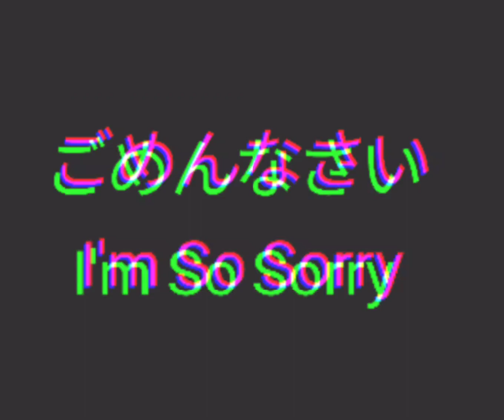I̶ ̵C̷a̷n̸'̶t̴ ̶H̴e̵a̵l̵ ̴A̶n̷y̷m̵o̷r̸e̴...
D̷̘̼͋̿ä̷̼̩́̄r̶̙̅̿ḵ̴̛̑ ̴̱̂͌͜E̵̬͑̾l̶̤̓e̴̠̿̿n̸̩͍̄̽a̴̳͕͋͘ ̵̥̍̔H̴͎͝a̸͇̹͛s̸̜̈́͋ ̶̬̌C̵̨̛̳a̶̛̹̬ṁ̶͕̒e̵̤͐͠ ̴̨̤̇͆B̵̞͌ã̷̬̟č̶͙ͅk̴̜̘͠.̵͚̈́̏